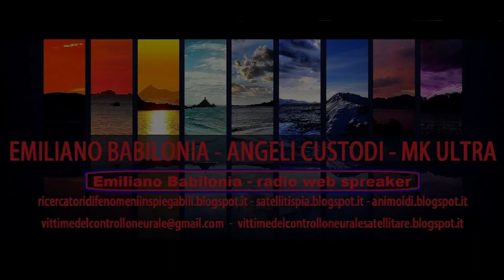SOS ragazzo di pescara sottoposto alla manipolazione mentale mk ultra 01/11/22 - Emiliano Babilonia